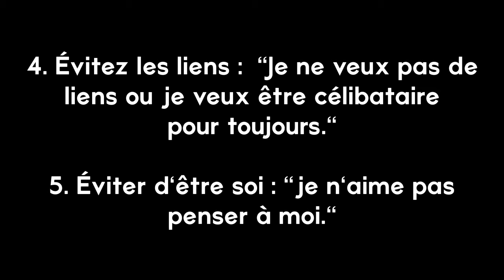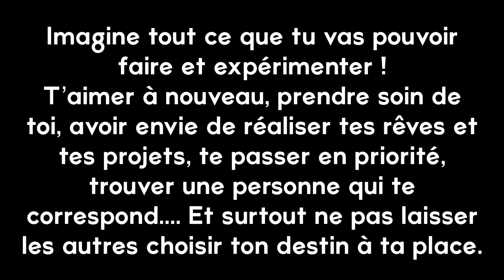Atelier L’affirmation de Soi (Mieux gérer ses relations), le 17 juin présentiel ou sur Internet.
Atelier L’affirmation de Soi
(Mieux gérer ses relations avec les autres)

Le Vendredi 17 juin en présentiel ou sur Internet.
1 journée pour plonger au cœur de la transformation et de l’affirmation de Soi et avoir un impact transformationnel dans ta vie et dans celles des personnes que tu côtoies et que tu accompagnes.

Avez vous déjà subi de la souffrance émotionnelle d’une façon récurrente dans le temps ?

Durant L’atelier tu vas découvrir comment osez, et faire concrètement, facilement :

* la formulation d’une demande,
* l’expression d’un avis ou d’un sentiment,
* l’acceptation d’un compliment,
* le refus d’une sollicitation extérieure,
* Prendre du recul par rapport aux critiques,
* Rompre le cordon, même si c’est difficile,
* Le fameux débarras de ce qui vous rappelle des souvenirs douloureux lorsque vous étiez sous l’emprise de personnes qui vous manipulaient,
* L’attitude de vous lancez dans la liste de choses que vous n’avez jamais osé faire,

dans vos situations personnelles et professionnelles.

Si je te dis que :

- La connaissance pour arriver a s’affirmer est une pratique qui fonctionne pour tout le monde.
- En seulement une journée tu auras les éléments clés et essentiels pour t’affirmer naturellement.
- La méthode est très simple et parfaitement accessible.
- Elle demande aucune condition, ni prérequis.
- Les techniques sont pragmatiques, ultra claires et facile à apprendre.
- Tu recevras une connaissance indispensable pour ta transformation immédiate.
- Tu as un livret où toutes les méthodes sont expliquées et référencées.

Tu découvriras et intégreras des méthodes formidables, très efficaces pour des personnes bloquées, qui ne voient aucune issue à leur situation.

Cet Atelier est fait pour toi si souvent tu vis :

* La Peur de l'abandon : ce type de traumatisme infantile survient lorsque celle et/ou celui qui prend soin de l'enfant, est incapable ou refuse de répondre en tant que figure protectrice. Les personnes qui ont vécu l'abandon dans leur enfance ont tendance à ne pas être en sécurité et à développer une dépendance émotionnelle basée sur la peur d'être à nouveau abandonnées.
* Une forme de Violence verbale ou /et physique.
* Le rejet.
* La sensation d’être victime d'injustice : Vivant dans un environnement qui a été très injuste, le moi se détériore progressivement, donnant aux enfants l'idée qu'ils ne méritent pas l'attention des autres. Ces personnes auront du mal à faire confiance aux autres et à établir des relations, et penseront inconsciemment que tout le monde les traite mal.
* La Trahison, et les promesses non tenues.
* La blessure de l'humiliation : est un traumatisme infantile qui concerne les enfants qui sont constamment soumis à des situations humiliantes, moqueuses et disqualifiantes, à l'école comme à la maison. Les futurs adultes qui subissent ces humiliations grandiront avec une forte tendance à la dépression et une faible estime de soi.
* La peur de l'inconnu.
* Le comportement inhibé ou la « bonne poire » : les émotions ne sont pas du tout exprimées et bien souvent, ce comportement amène à dire « oui » à toute sollicitation. Et de nombreuses personnes profitent de ta faiblesse.

Cet Atelier est fait pour toi si tu as expérimenté, et que tu as un ou plusieurs traumatismes passés suivant à surmonter :

1. Enfance manquée : "je n'ai pas eu d'enfance".

2. Perdre une partie de soi : "j'ai l'impression d'avoir perdu une partie de moi, mais je ne sais pas quoi."

3. Se retrouver toujours dans des relations toxiques ou destructrices : "Je me retrouve toujours avec des gens qui ne sont pas pour moi ou qui me font du mal."

4. Évitez les liens :  "Je ne veux pas de liens ou je veux être célibataire pour toujours."

5. Éviter d'être soi : "je n'aime pas penser à moi."

Imagine un peu à quoi ressembleraient tes journées en ayant acquis durant L’atelier avec pragmatisme, facilité les savoirs et les comportements adéquates pour oser être, oser dire, oser dire non et oser faire.

Et bien si je t’affirme qu’après L’atelier :

Tu arrives dénouer les conflits en un minimum de temps jamais égalé.

Tu sais comment faire face, avec fermeté et sérénité, aux nouvelles formes de manipulations.

Tu a acquis la capacité de prendre la parole dans une soirée amicale ou dans une réunion de travail.

Tu pratiques sans culpabiliser comment dire non à un proche un peu envahissant ou à un collègue abusif.

Tu as l’aptitude de comment sortir satisfait d'une négociation sentimentale, amicale, ou professionnelle est naturelle.

Tu ressens la paix, la sérénité de ne plus à demander les choses un nombre incalculable de fois, et que tes accompagnements, conseils, et conversations ont un impact instantanés dans la vie.